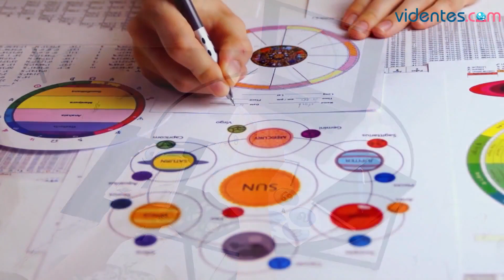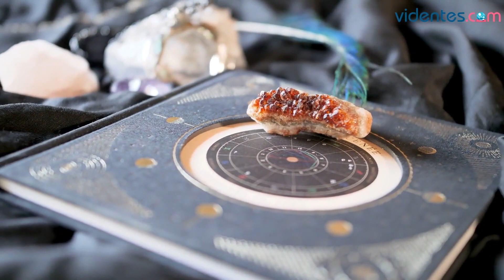HORÓSCOPO DIARIO 💥❤️🥰 CÁNCER ♋️ LUNES, 6 DE MARZO DE 2023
Horóscopo de Cáncer para hoy, lunes 6 de Marzo de 2023. El horóscopo para hoy: descubre tu futuro gracias a mi horóscopo diario para ti.